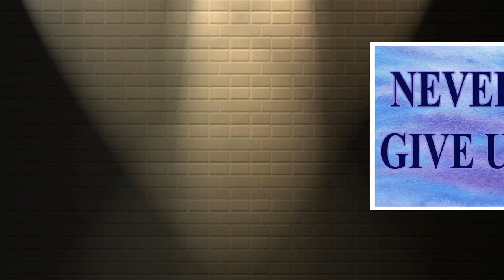Ceramic Photo/Quote Tiles - Desktop Decoration Tiles - Tabletop Decor Tiles - Wall Hanging Tiles ...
Typography - Quips, Quotes & Pithy Sayings reproduced on a 4.25 x 4.25 ceramic tile w/easel. A fun gift to give. Choose a handcrafted 'message' on a quality ceramic tile with an easel and your personal message of encouragement, inspiration, motivation, holidays, hope, advice, or a special funny reminder of a great time together. Many famous quotes and sayings to choose from also. PERSONALIZATION You can choose to design your own message tile. A wonderful reminder of friendship, laughter, love, and life. Just click on 'Request a custom order' under the picture and put the information in the box. 25-30 words will fit. You can attach a photo also. Definition of Typography at Brainy Quote; "an extensive collection of quotations by famous authors, celebrities, and newsmakers." And you!